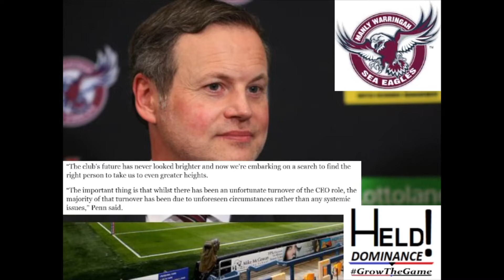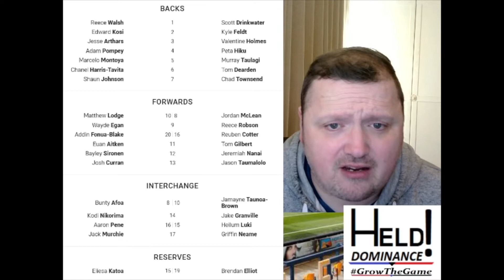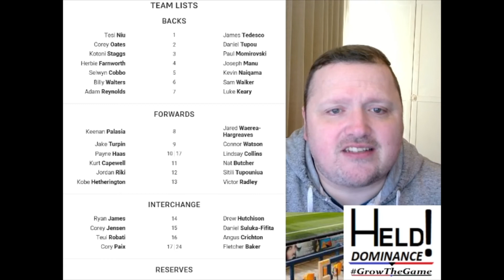NRL Reports-Broncos Vs Roosters & Warriors Vs Cowboys! Manly CEO Resigns! Club Want His Son To Stay!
Hello Once Again Humble Viewer! Thank You For Returning, I Hope You Are All Well!

More Manly Sea Eagles News As CEO Stephen Humphries Resigns!
Questions If His Son Jaime Will Stay At The Club!
Plus, NRL Round 5 Reports of NZ Warriors Vs North Queensland Cowboys
And Brisbane Broncos Vs Sydney Roosters!

I Hope You All Enjoy The Episode & Please Remember To Like &